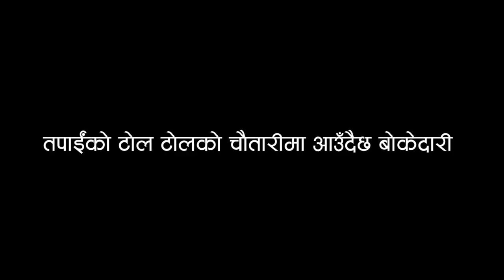BOKE DARI KO BOKE CHAUTARI EPI 2( बोकेको बोके चौतारी २ ) Srikrishna luitel